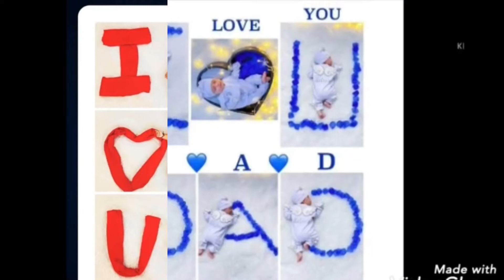Father’s day Baby photoshoot ideas | Fathers day babyshoot at home | easy photoshoot for babies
international chefs dayoct20 th

here i uploaded another video father’s day  theme
babyphotoshoot ideas at home
Hope u ll like this video😊🙏🏻

Here we are presenting monthly birthday photoshoot ideas with available properties at home.